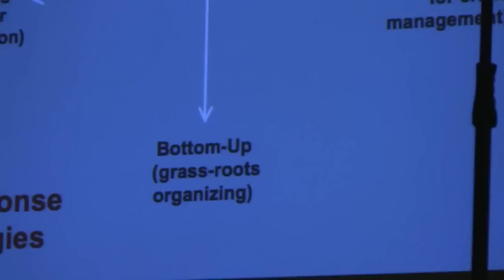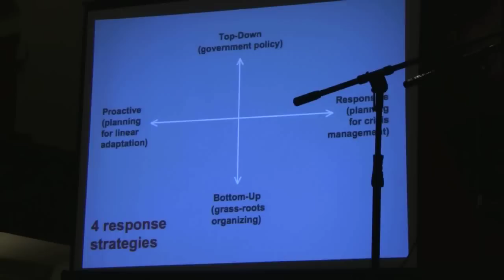Richard Heinberg: Life After Growth (3 of 3) - Presented by Post Carbon Toronto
On March 22, 2010, Post Carbon Toronto presented a talk by peak oil/energy expert and author, Richard Heinberg -- "Life after growth: Why the economy is shrinking and what to do about it" -- at Trinity-St. Paul's Church, Toronto, Canada.

MORE